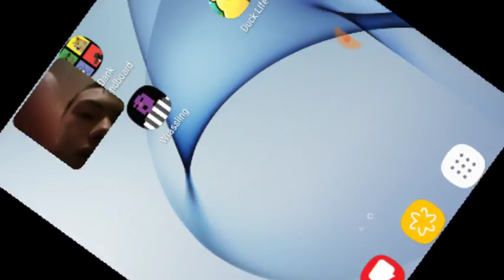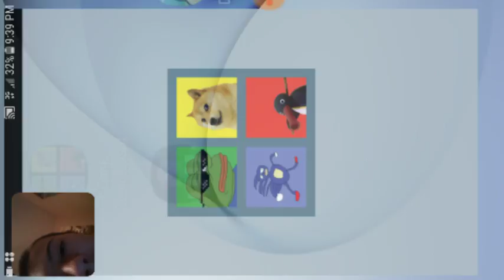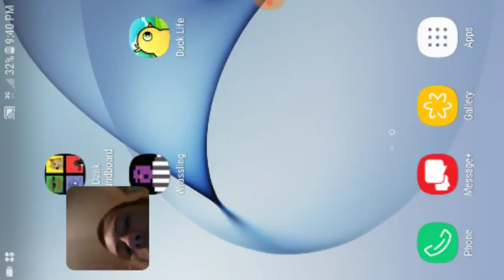Funny wrassling and more(10)